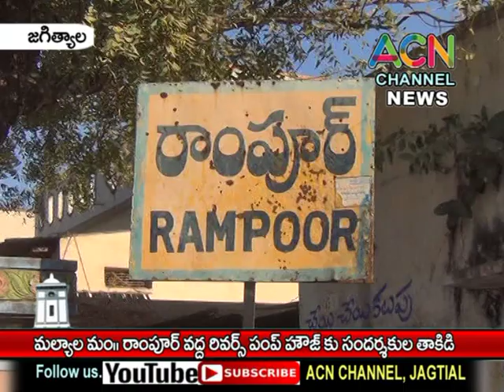జగిత్యాల : మల్యాల మం. రాంపూర్ లోని రివర్స్ పంప్ హౌస్ వద్ద సందర్శకులు తాకిడి